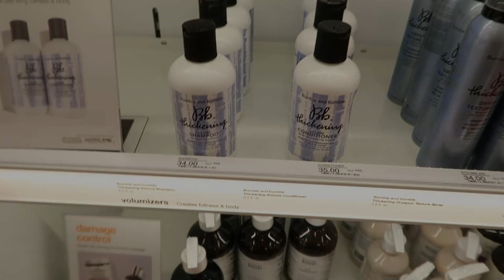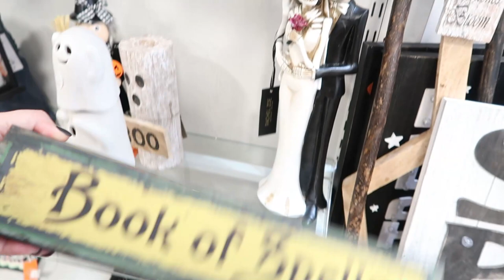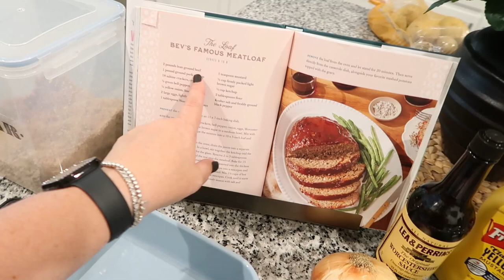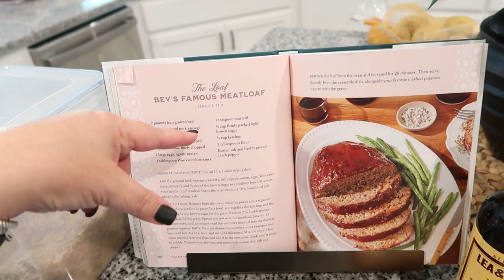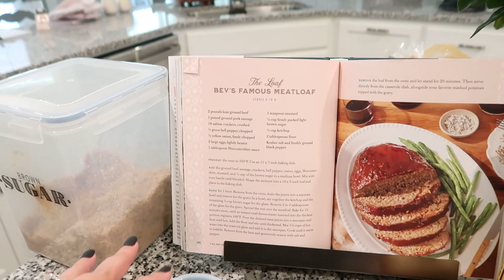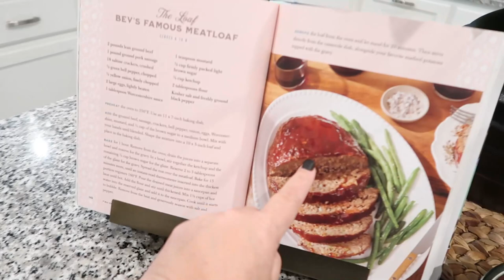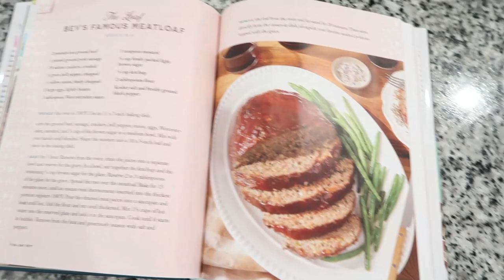vlog || Shop With Me || Halloween, Organizing bins, new travel stuff & best meatloaf recipe & more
Hello and welcome back! Thank you all for allowing me some time to decompress and refocus. Today, I am at Target, getting organizing bins, then off to HomeGoods to check the Halloween decor and I share a new DELICIOUS meatloaf recipe + more.